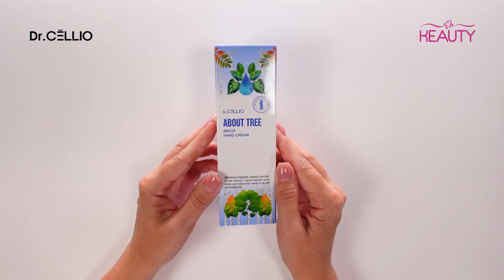Крем для рук с экстрактом березы DR.CELLIO ABOUT TREE BIRCH HAND CREAM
00:00 DR.CELLIO ABOUT TREE BIRCH HAND CREAM
00:13 О продукте
00:43 Cостав
00:56 Способ применения и текстура

Увлажняющий крем для рук, обогащенный экстрактом березы, он питает и смягчает кожу, делая ее более гладкой и упругой. Благодаря своей легкой текстуре, крем быстро впитывается, не оставляя жирной пленки. Он также обладает приятным ароматом, который окутывает вас тонкой вуалью свежести. Способ применения: нанесите необходимое количество крема на кожу рук, равномерно распределите легкими массирующими движениями.